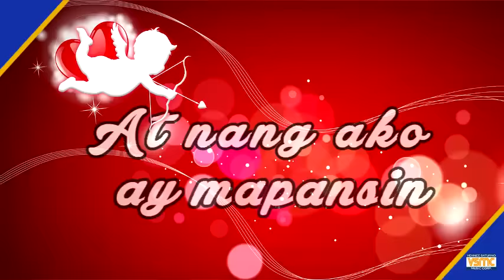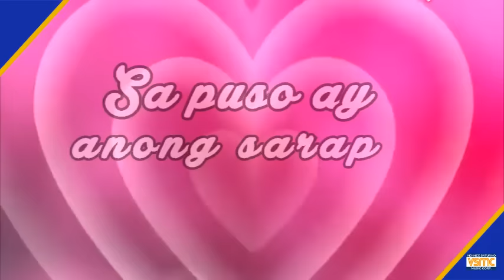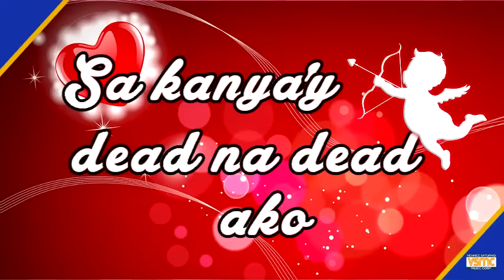Mr. Kupido - Tootsie Guevarra (Cover/Lyric Video)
Mr. Kupido Official Lyric Video for “Tootsie Guevarra.”

Mr. Kupido
Artist: Tootsie Guevarra
Composer: Vehnee A. Saturno
Publisher: Vehnee Saturno Music Corp